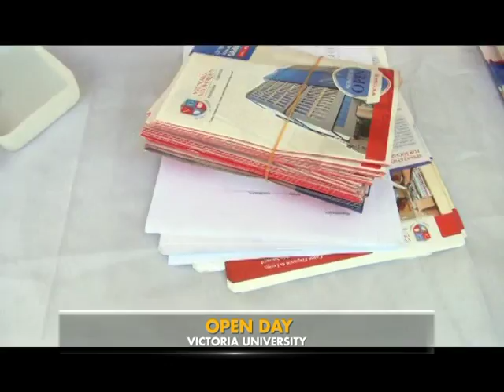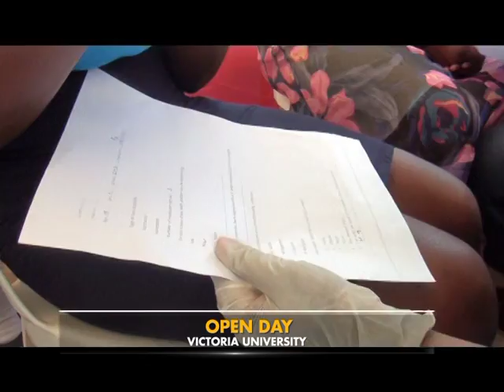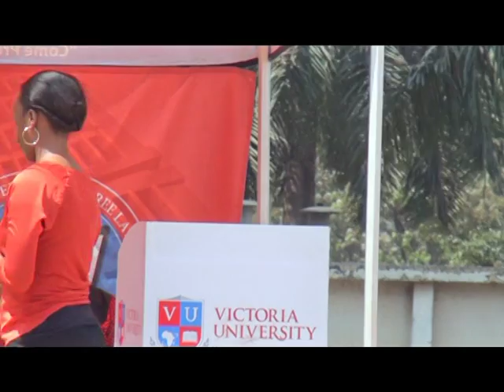Campus 101: Open Day at Victoria University [1/2]